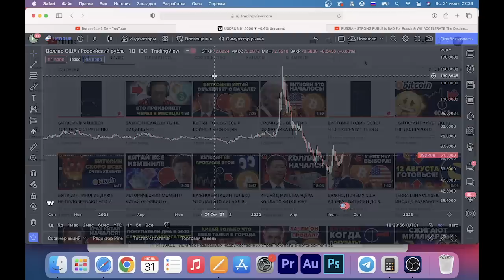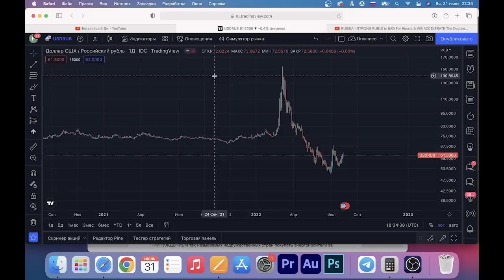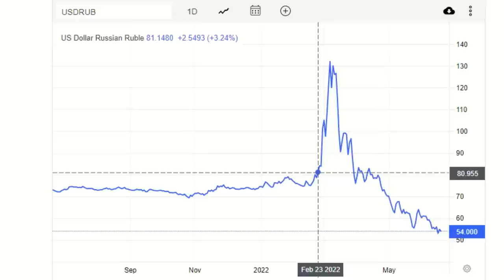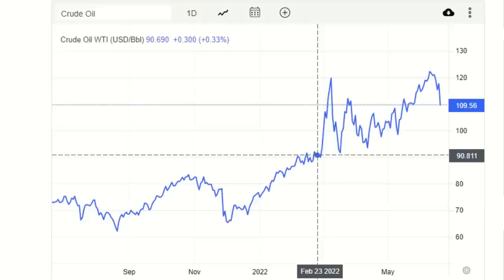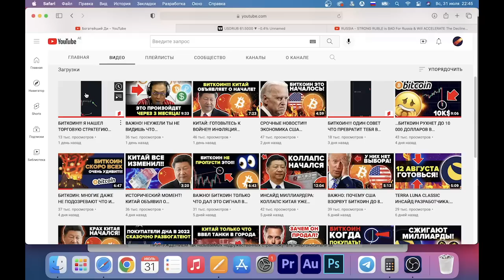ЧТО ЗА Х... ПРОИСХОДИТ С РУБЛЕМ И ПОЧЕМУ ЭТО ПЛОХО ДЛЯ РОССИИ?